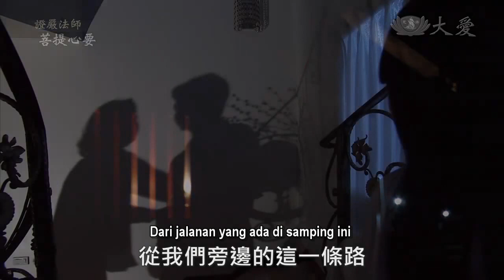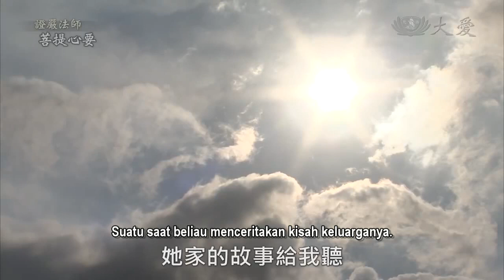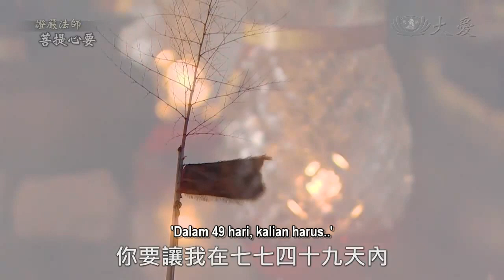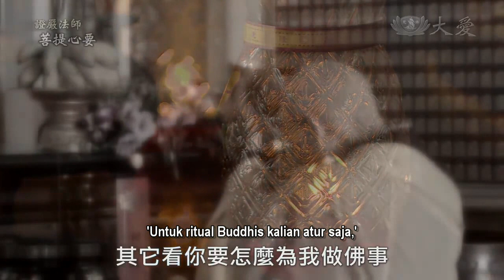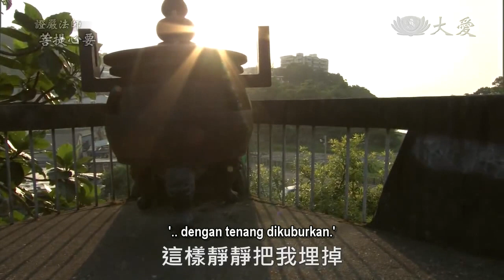Master Cheng Yen: "Saya Tidak Pensiun"